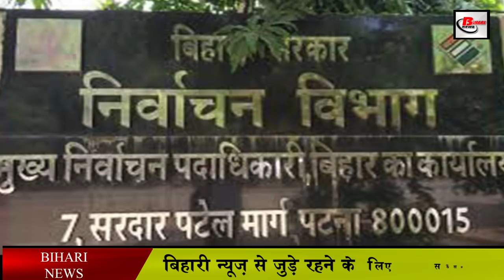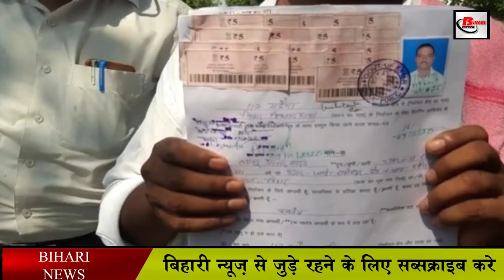बिहार में इस बार इस तरह से हो सकता है मतदान ! जानिए सबकुछ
After the assembly elections in Bihar, there is now talk of holding panchayat elections and then PACS elections. It is now being told that it is being told about the PACS elections in Bihar that the old election will now have a new voter list.
 The new voter list will be released on 4 January 2021. The cut-off date for this has been fixed December 15. There is an election of about 1100 packs executive in the state. Let me tell you that it has been 120 days of notification about this twice before. Packs are to be held in 37 districts in the state, except Sheikhpura. Now their election will be according to the new voter list. The most packs are from Darbhanga district. There are 133 packs, which were to be elected. Apart from this, elections were to be held in Begusarai, 95 in Madhubani and 66 in Patna.
BiharElectionCommission BiharPanchaayatChunaav2021 BJP Ballot Paper Voting.